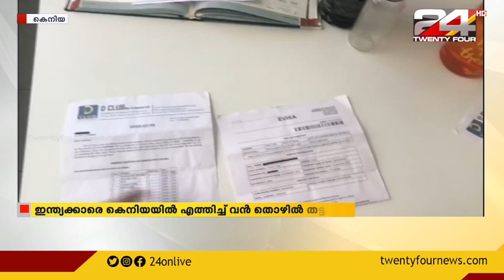ഇന്ത്യക്കാരെ കെനിയയിൽ എത്തിച്ച് വൻ തൊഴിൽ തട്ടിപ്പ്